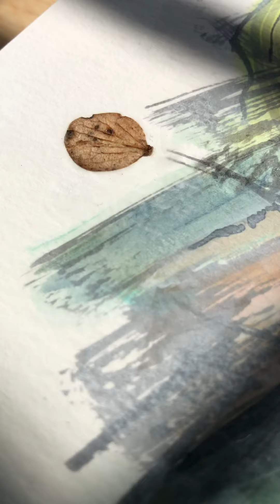ABSTRACT ART / Shed some light! Éclaircissement /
Let's shed some light on the matter!
Ink, watercolor, white acrylic and collage on paper mounted on wood
8’’ x 10’’

C’est le temps d’éclaircir le sujet!
Encre, aquarelle, acrylique blanche et collage sur papier marouflé
8’’ x 10’’,